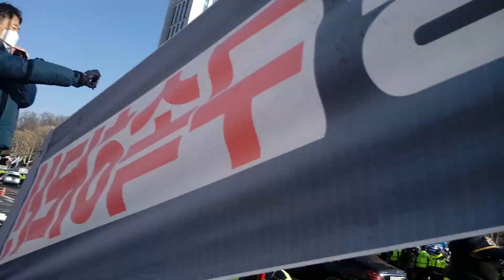정청래 또 따라왔어😒 10시20분